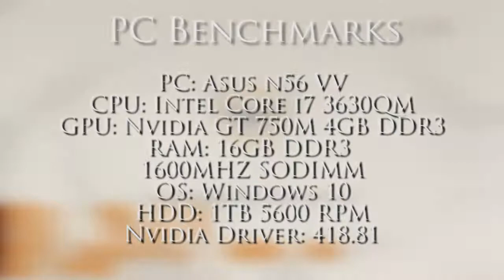The Division 2 Private Beta - PC Benchmarks Nvidia GT 750M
This is my beta gameplay of The Division 2. While the game is not optimized for this GPU, I can still enjoy the game as this is not a twitch shooter and still manageable. I have problems with the UI though when clicking anything, it just selects it but not actually enters it and tells to you press space bar to activate anything you select using the mouse.